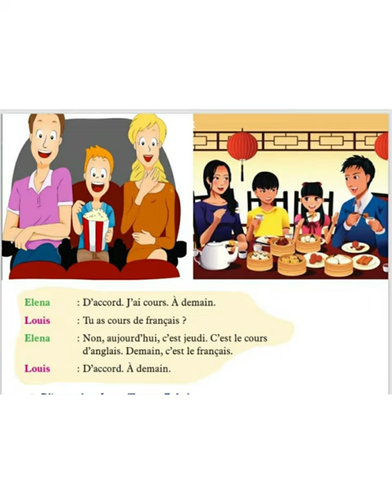Mon passeport 1 Unité 7